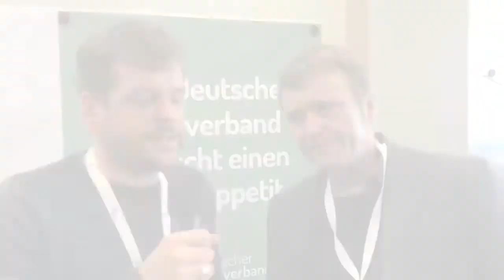Unterwegs auf der Konferenz CannabisNormal! des Deutschen Hanfverbandes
Berlin hat in der Drogenpolitik viel vor, wir werden ein wissenschaftliches Modellprojekt zur Abgabe von Cannabis beantragen und Drugchecking einführen. Unser Landesvorsitzender Werner Graf war am Wochenende auf der Cannabis Normal, dem Kongress des Deutschen Hanfverband (DHV) und durfte dort sprechen. Bei der Gelegenheit hat er sich auch gleich mal umgehört und gefragt, wie Georg Wurth (Deutscher Hanfverband), André Schulz (Bund Deutscher Kriminalbeamter), Urs Koethner (Akzept e.V.), Michael Kleim (Theologe) und Hubert Wimber (Law Enforcement against Prohibition Deutschland) sich hier positionieren.